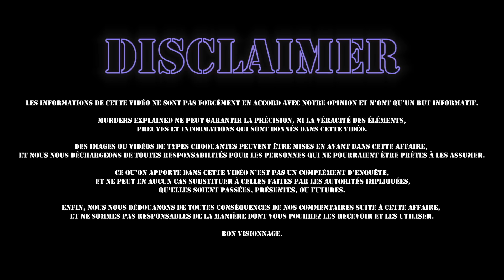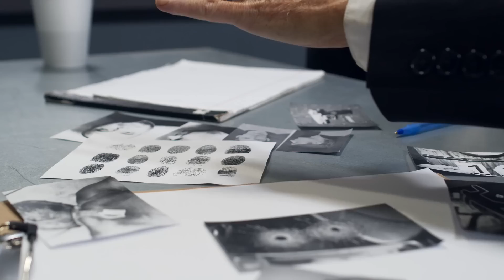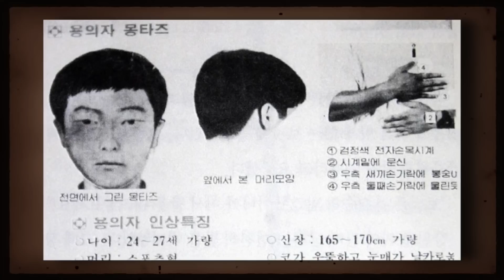IL FAIT PLUS DE 15 VICTIMES : LE PIRE TUEUR EN SÉRIE DE CORÉE (Lee Choon Jae)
Lee Chun-jae est un tueur en série sud-coréen connu pour avoir commis les meurtres en série de Hwaseong.

Entre 1986 et 1994, Lee a assassiné 15 femmes et jeunes filles en plus de nombreuses agressions sexuelles principalement à Hwaseong, Gyeonggi et les environs.

💬 PLAN DE LA VIDÉO :
Début de vidéo : 00:00
Voix-off : 00:08
Introduction : 00:50
Présentation : 01:22
Les crimes : 03:10
La fin du Zodiac : 14:18
Conclusion : 20:40

COPYRIGHTS & MATÉRIAUX UTILISÉS :
• Idée de la vidéo & écriture : Rudy Koeppel & Eliott S
• Tournage : Rudy Koeppel & Eliott S
• Montage : Rudy Koeppel & Eliott S
• Caméra utilisée : Canon G7X Mark II
• Éclairages : Neewer Soft Box
• Introduction & Outro : Rudy Koeppel
• Logiciel de montage : Adobe Première Pro CC 2020
• Miniature : Adobe Photosphop CC 2019, Snapseed, Facetune 2
• Sources : YouTube, Wikipédia, Google